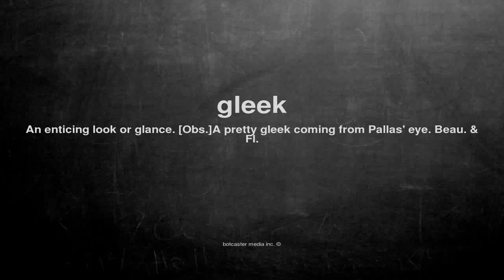What does gleek mean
What does gleek mean in English?